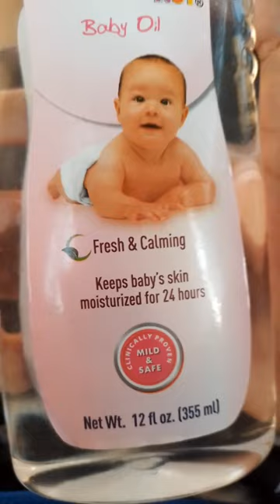Who needs lotion when baby oil exits?